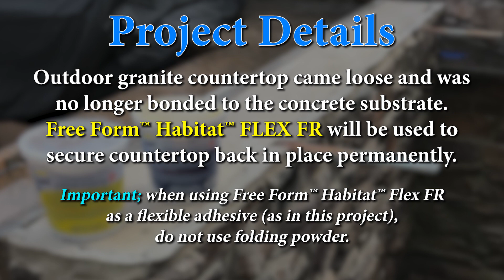How To Secure a Granite Countertop Using Free Form™ Habitat™ Flex FR Epoxy Putty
In this how-to tutorial video, we should how you can permanently secure a granite countertop using Free Form™ Habitat™ FLEX FR epoxy putty.

Project details: An outdoor granite countertop became loose and was no longer bonded to the concrete substrate.  Free Form™ Habitat™ FLEX FR was used to secure the countertop back in place permanently. Equal amounts of Free Form™ Habitat™ FLEX FR epoxy putty Part A and Part B are dispensed and mixed to a uniform color.  After mixing, the putty is spread onto the concrete which supports the countertop.  The countertop is replaced, and weights are used to hold the countertop in place while the epoxy putty cures.  After an overnight cure, the countertop is ready to be used and enjoyed for years to come.